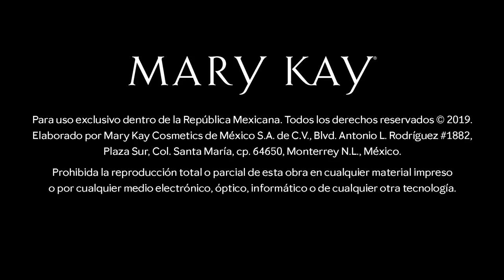Tip 3 - Efecto degradado